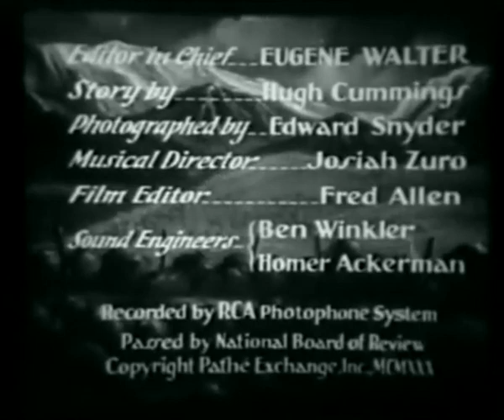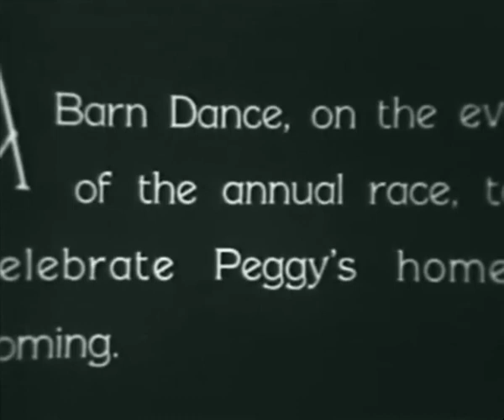Pardon My Gun (1930) | Sally Starr | Tom Keene | Edward Snyder | Hugh Cummings | Betty Scott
Pardon My Gun is a 1930 American Pre-Code Western film directed by Robert De Lacey, starring Sally Starr and Tom Keene (as George Duryea). This was the last time Keene worked under his real name, George Duryea.

CAST
Sally Starr as Mary Martin
Tom Keene as Ted Duncan
Mona Ray as Peggy Martin
Lee Moran as Jeff Potter
Robert Edeson as Pa Martin
Hank MacFarlane as Hank Martin
Tom MacFarlane as Tom Martin
Harry Woods as Cooper